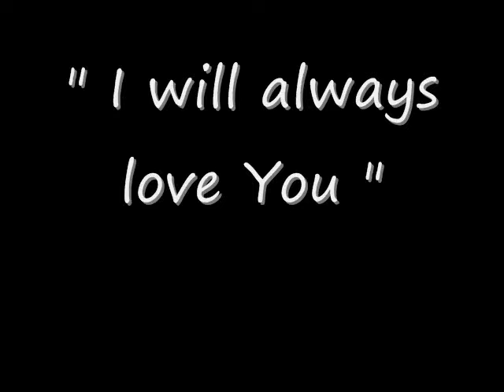Happy Valentine's Day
This Animation was made for my Girlfriend. She's so dear to me and we've known each other for about a year now.  MISSY! I LOVE YOU SO MUCH! I Hope to Vist you soon! The song in this belongs to (C) 2000 Interscope Records and The lady who sang it. The only thing that belongs to me is My voice and the drawings. The programs used was Windows Movie Maker and Audicity. HAPPY VALENTINE'S DAY MISSY!